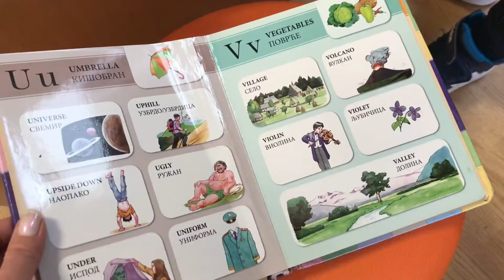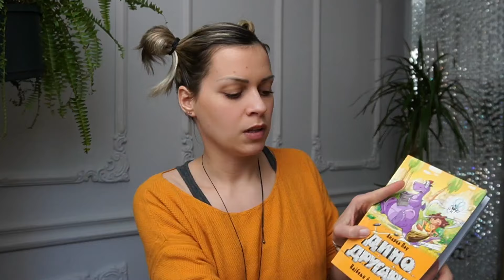Uz pomoć ovih 5 SAVETA, Vaše dete će sigurno zavoleti čitanje !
POGLAVLJA:
2:11 Budite dobar primer
3:22 Odvojite vreme za čitanje
4:12 Čitajte deci pre spavanje
5:54 Uključite deu u odabir knjiga
9:14 Neka vam dete prepriča priču/knjigu
9:45 Bonus savet

Ukoliko imate neka pitanja, sugestije ili predloge, kontaktirajte me putem instagrama ili e-mail-a.